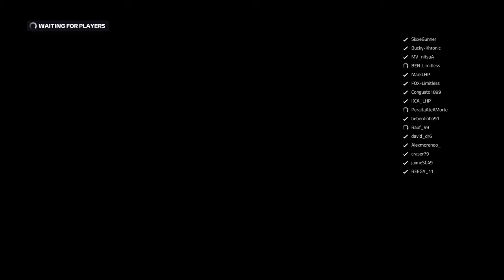F1® 2019 Brazil & Spain Double Header Unranked Lobby